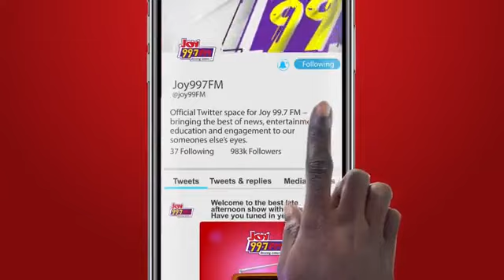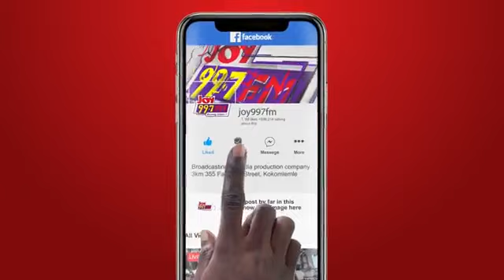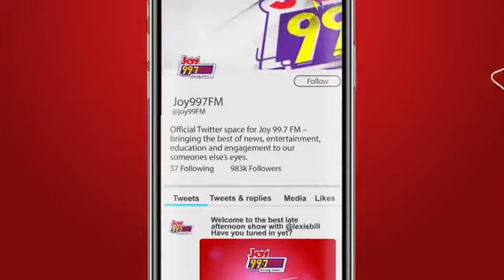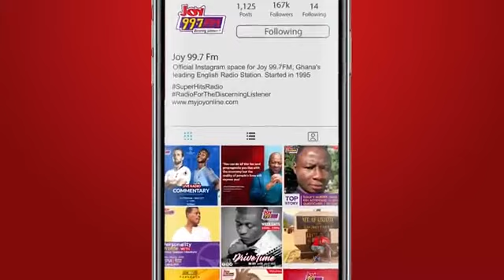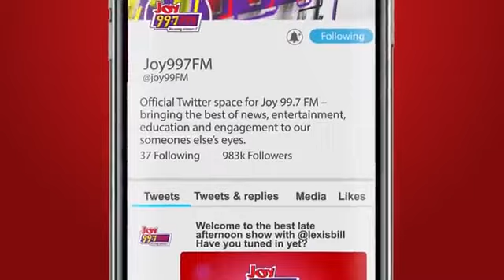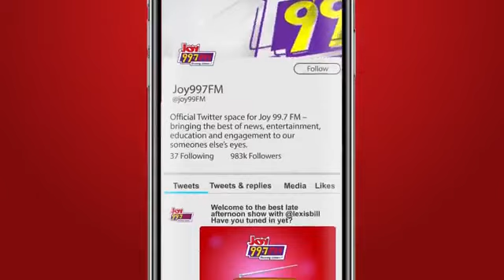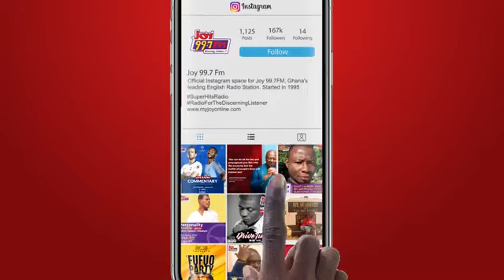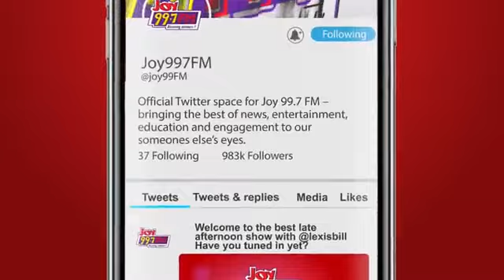Mothers Day: Joy FM commended for celebrating mothers with special needs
Ghana’s leading radio station, JoyFM has received a lot of praise for celebrating mothers with special needs.